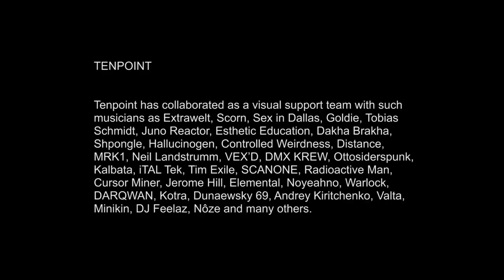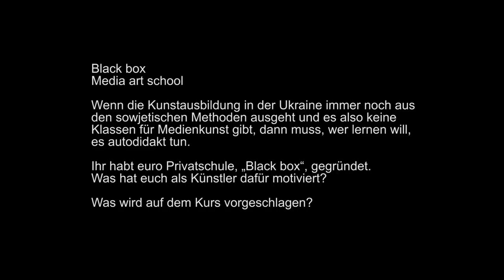Interview Tenpoint (Oleksiy Tyshchenko)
Tenpoint are a collective of Kyiv (Ukraine) based visual artists Maxym Poberezhskyi and Oleksii Tyshchenko who practice live video performances and explore interactive digital art. Participated in Detali Zvuku festival since its foundation, Kvitnu fest (experimental electronic music festival), Gogolfest (since 2008).

At the same time Tenpoint are co-founders and resident vjs of KIEVBASS — Kyiv (Ukraine) based nights which found to become a meeting point for Ukrainian higher context audience and present up to date electronic dance sound + modern visual-arts.

Tenpoint’s own style has sound form, often with provocative content. Combination of narration and abstraction is also one of the most important components.